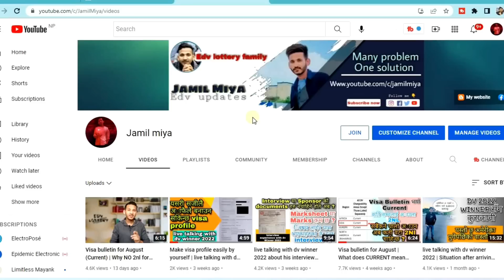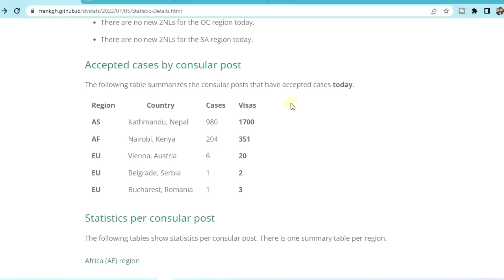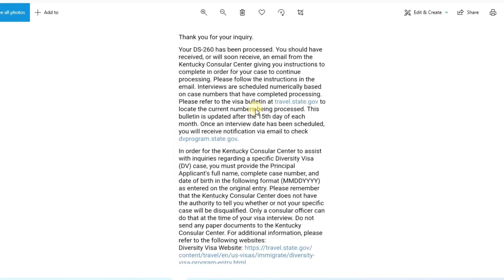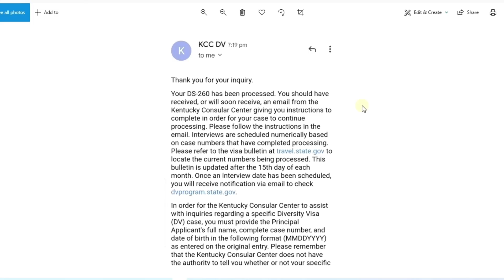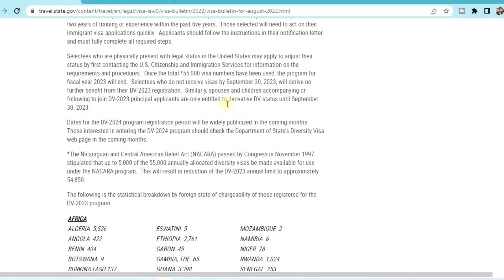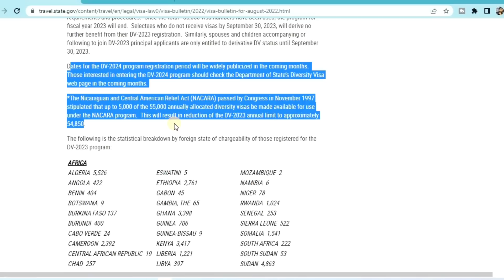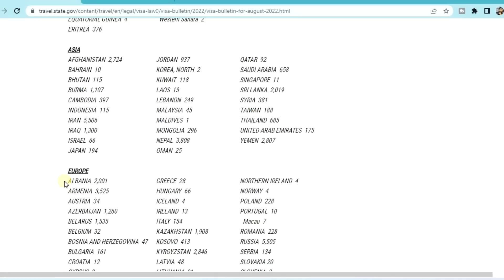New updates about DV2022/2023 | 3808 were selected for dv winner 2023 from Nepal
Selectees who are physically present with legal status in the United States may apply to adjust their status by first contacting the U.S. Citizenship and Immigration Services for information on the requirements and procedures.  Once the total *55,000 visa numbers have been used, the program for fiscal year 2023 will end.  Selectees who do not receive visas by September 30, 2023, will derive no further benefit from their DV-2023 registration.  Similarly, spouses and children accompanying or following to join DV-2023 principal applicants are only entitled to derivative DV status until September 30, 2023.

What is visa bulletin & know about your appointment interview date